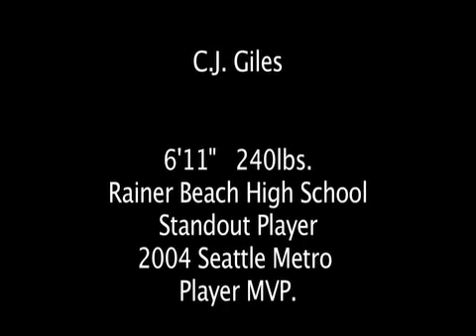C.J. Giles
C.J. Giles at the Rip The Cut tournament in Seattle, Memorial Day weekend.